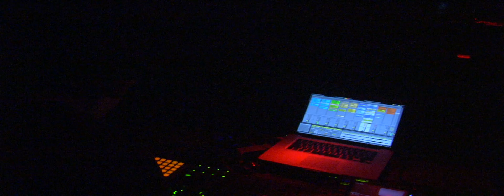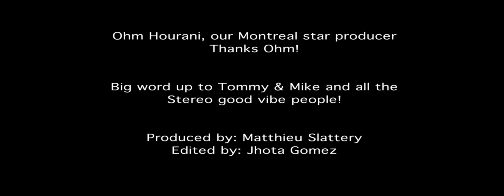Ohm Hourani @ Stereo Nightclub-HD-2011